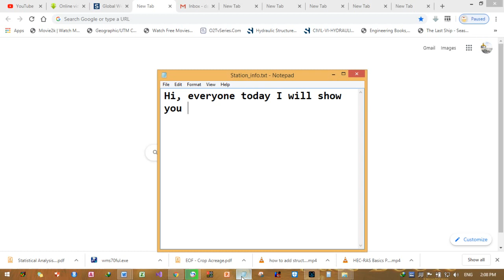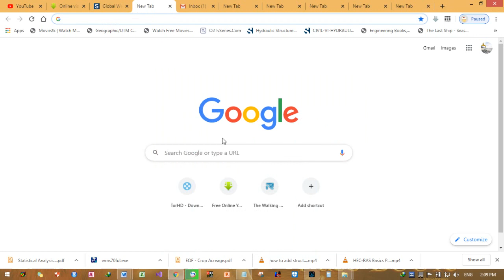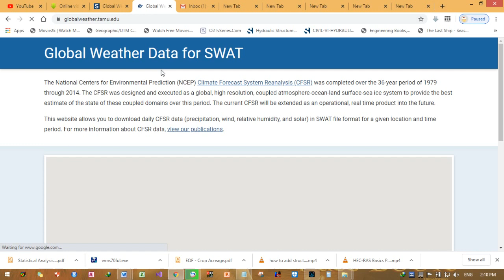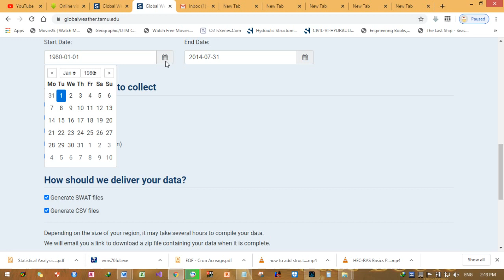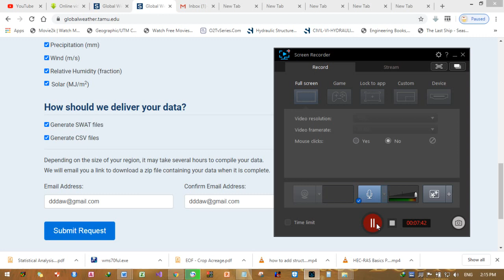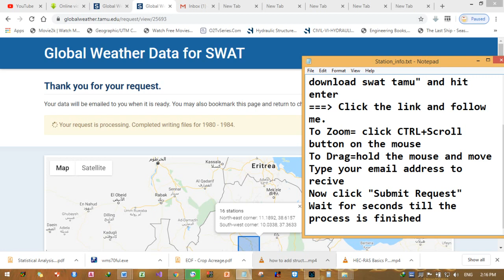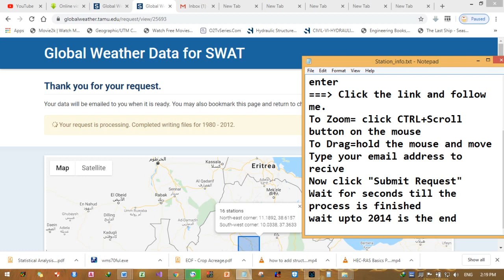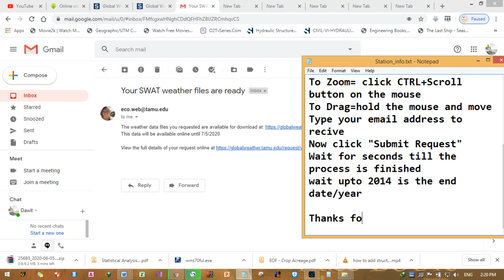Global Weather Data for SWAT [ Explanation ]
This tutorial video is helpful for a non gauged watershed. This video also helpful also for data scarce region. The data also used as input for not only SWAT but also for many hydrological models.